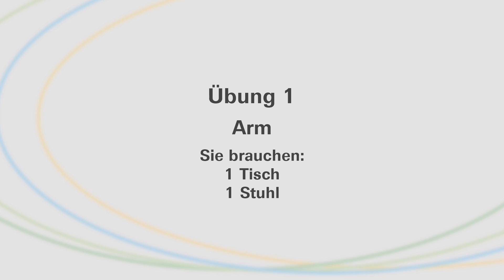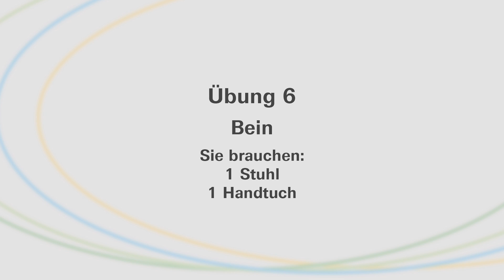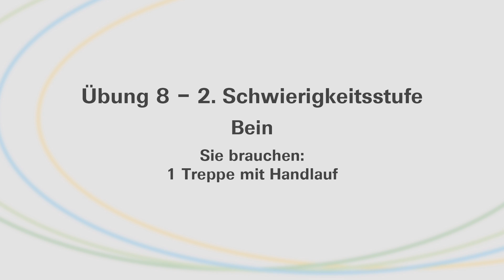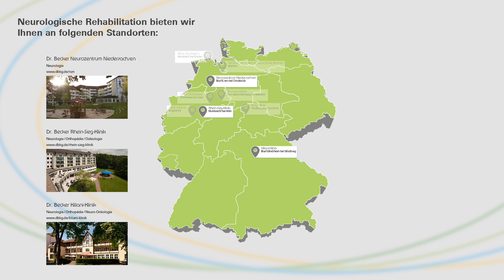Schlaganfall - Übungen Neuroreha für zuhause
Unser Gehirn ist in der Lage, sich auch nach einem schweren Schlaganfall neu zu organisieren. Deshalb ist es für Schlaganfall-Patienten wichtig, auch nach der Reha weiter zu üben.

In unserem Tutorial zeigt die Physiotherapeutin des Dr. Becker PhysioGym, Isabelle Baxmann, einfache Übungen, die Schlaganfall-Patienten oder Patienten nach einem Schädel-Hirn-Trauma leicht in ihren Alltag integrieren können.

Das Dr. Becker PhysioGym Nümbrecht ist ein modern ausgestattetes, barrierefreies Therapiezentrum. Es ist an die Dr. Becker Rhein-Sieg-Klinik angegliedert und bietet sowohl stationären als auch ambulanten Patienten ganzheitliche Therapie- und Präventionskonzepte aus Physiotherapie, Sporttherapie, Ergotherapie, Logopädie und Physikalischer Therapie.

Dr. Becker PhysioGym Nümbrecht
Höhenstraße 30
51588 Nümbrecht